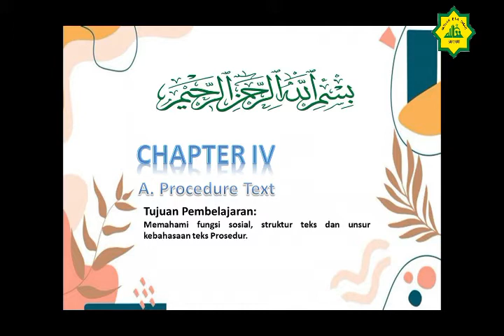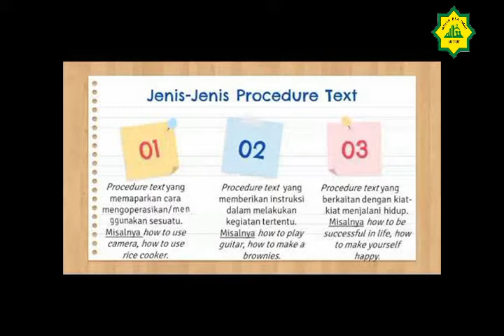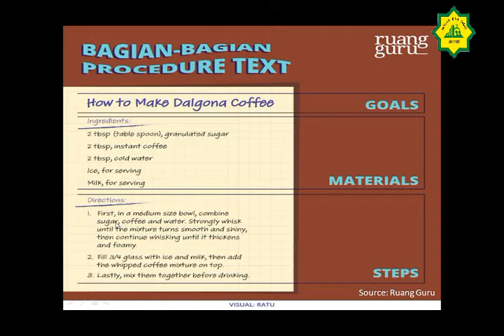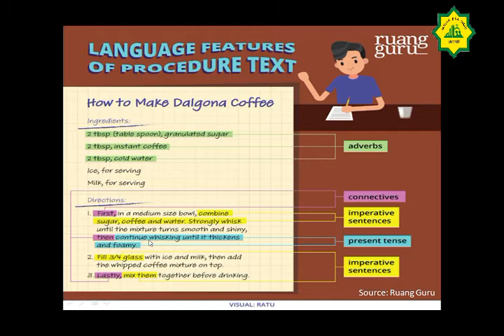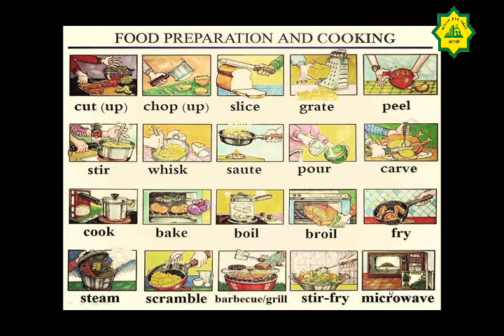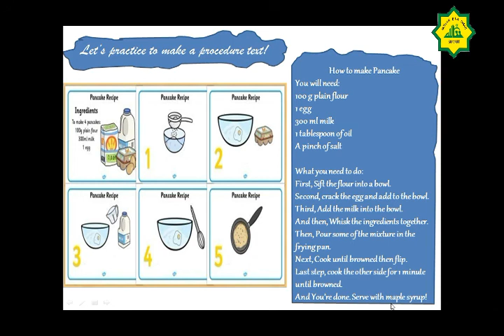Mapel Bahasa Inggris Kelas 9 Semester 1 2021 Procedure Text Part 2